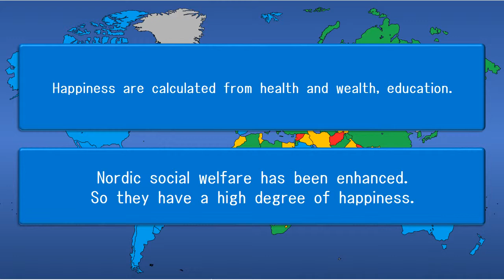World map of happiness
Happiness, are calculated from health and wealth and education.
Nordic social welfare has been enhanced.
So they have a high degree of happiness.